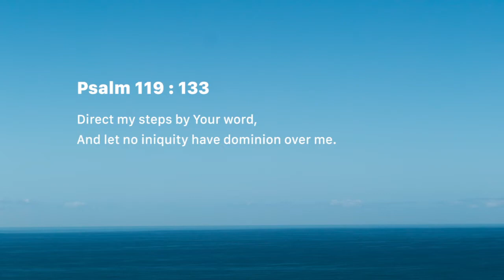Apply God's Word (Monday June 25)